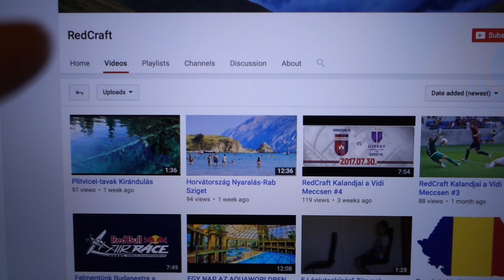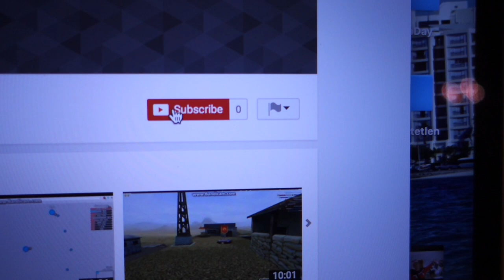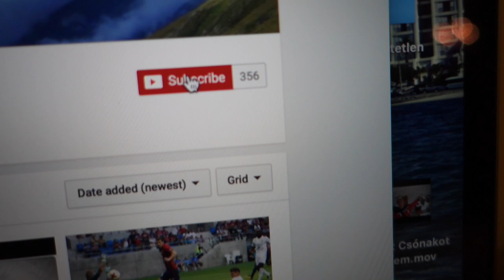Kék Csónak előtte és utána